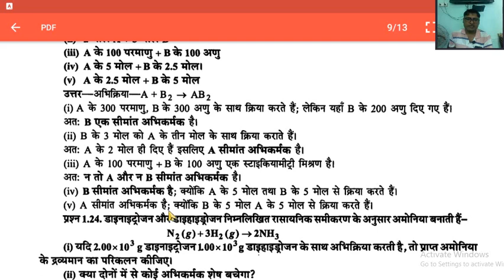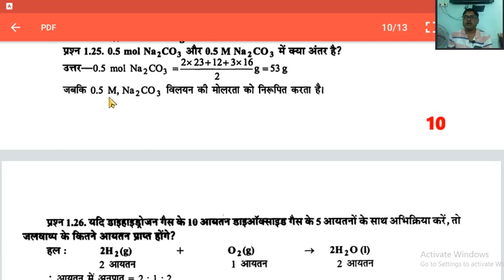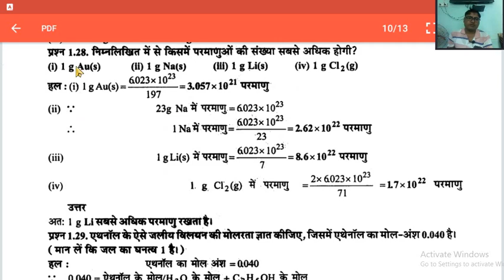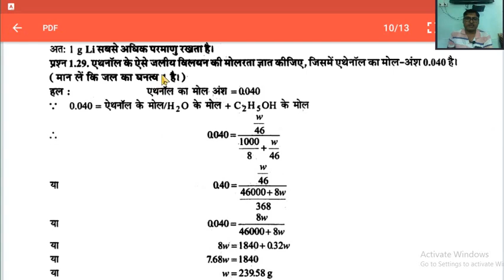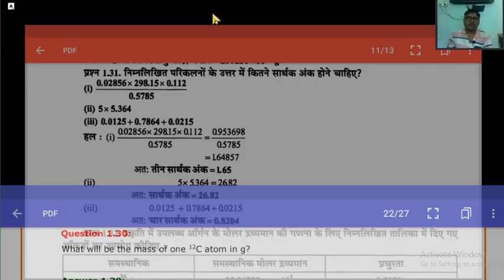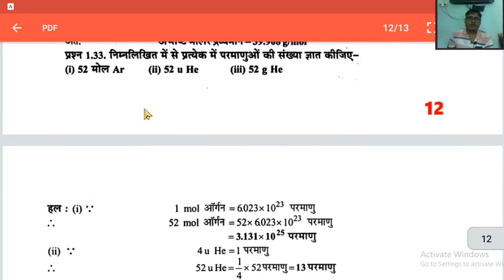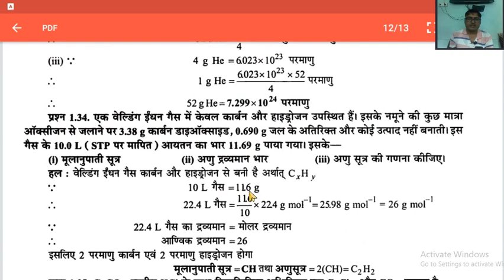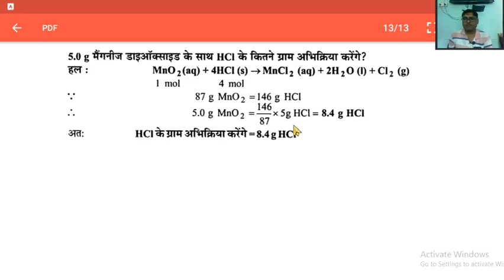11th Chemistry Part1- Chapter1 L11 Topic is "questionaire( prashnaotare)".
11th Chemistry Part1 - Chapter 1 Some Basic Concepts of Cemistry( Rasayan Jagat ki Mul Awdharnaay) Topic is "questionaire( prashnaotare)".